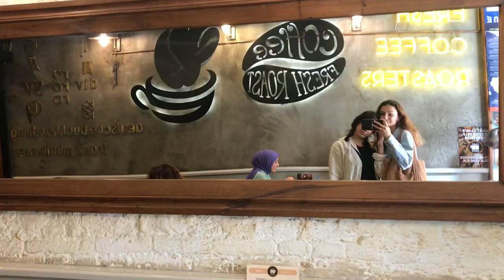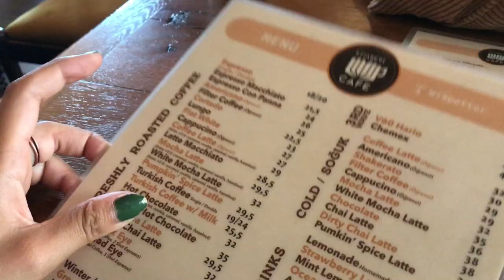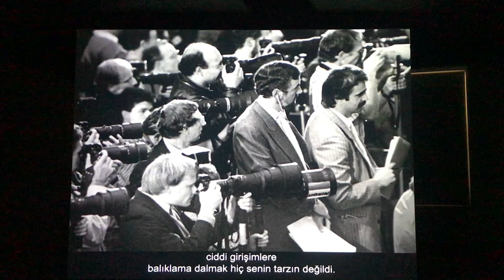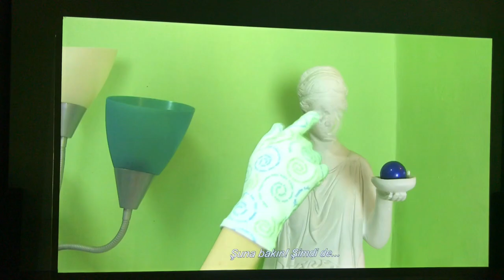ISTANBUL VLOG#2 I Esma ile sanat turu #2022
Beklenen video geldi! Hepinize iyi seyirlerrr